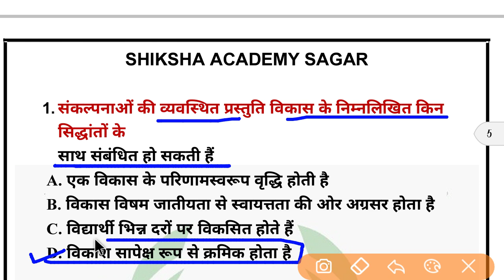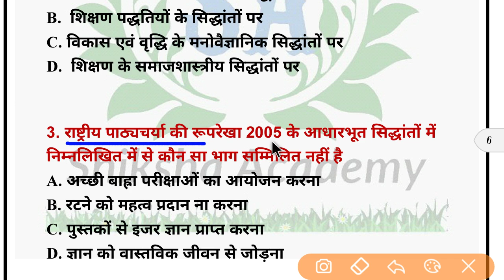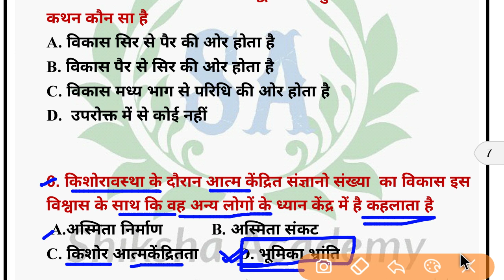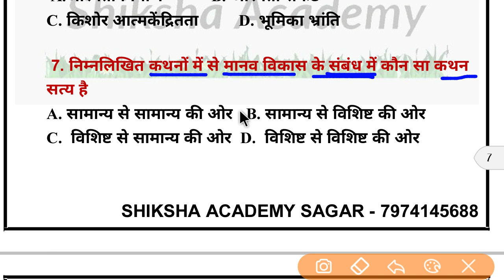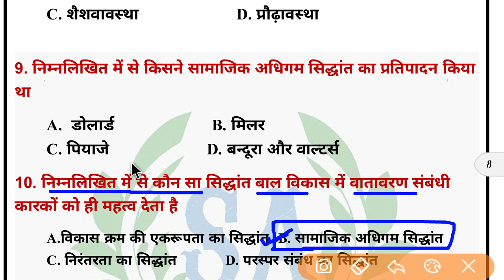बाल विकास के सिद्धांत - 01 |बाल विकास एवं शिक्षाशास्त्र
बाल विकास एवं शिक्षाशास्त्र, बाल विकास के सिद्धांत, बाल विकास के नियम, बाल विकास अधिगम,uptet ctet bal vikas सिद्धान्त जनक, बाल विकास, शिक्षा शास्त्र, मनोविज्ञान, all state tet siddhant, janak manovigyan, primary school, teacher education, psychology, child baal vikas trick, baal vikas ke siddhant ke trick, tricks of child devlopment, child pedagogy trick, baal vikas trick ms ssc notes,